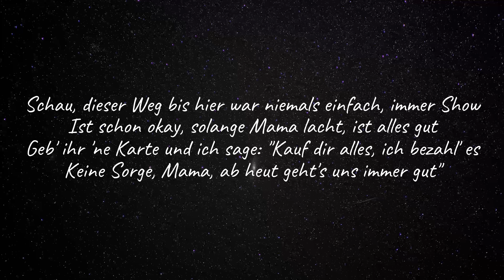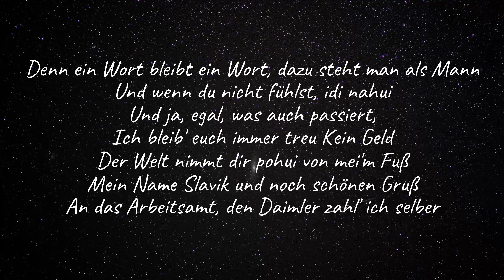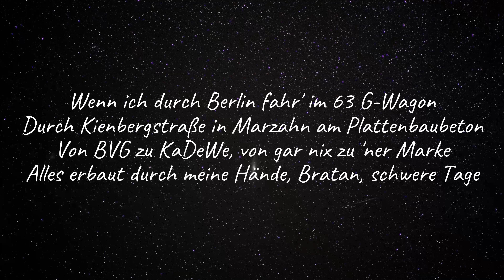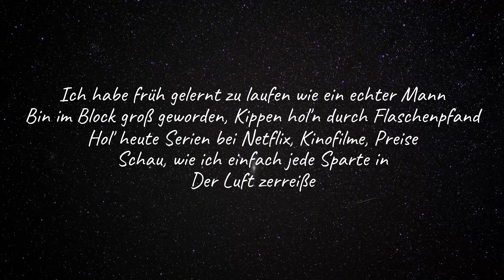Slavik - Alles was ich hab (Lyrics)